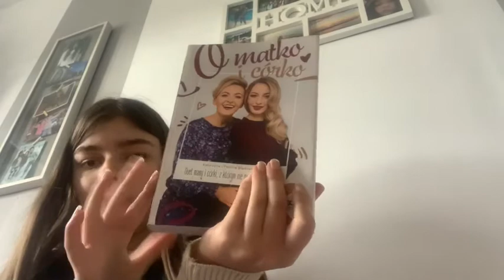12 pomysłów na NUDĘ Co robić w domu?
INSTAGRAM laurakraszewska
SNAPCHAT laurkalk
FACEBOOK Laura Kraszewska
TIK TOK _ laurka_10

Zadawajcie mi pytanka piszcie jaki mam nagrać kolejny filmik